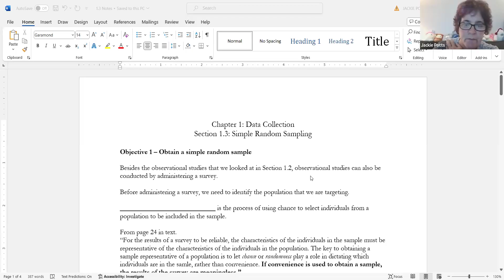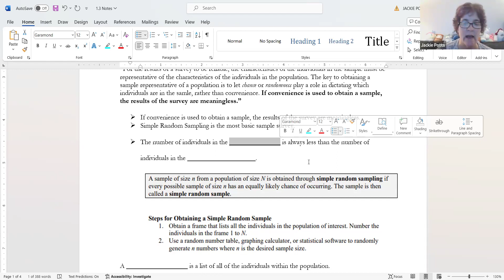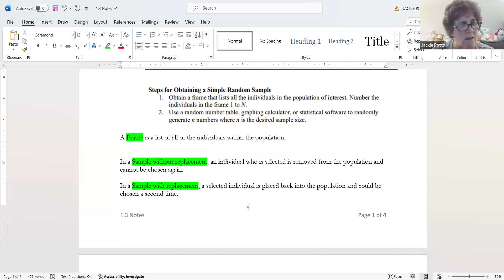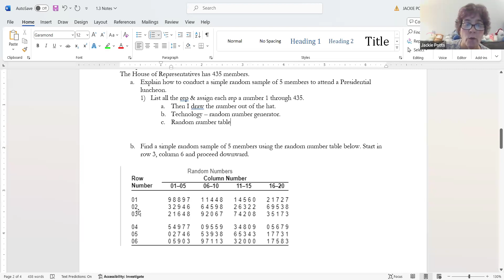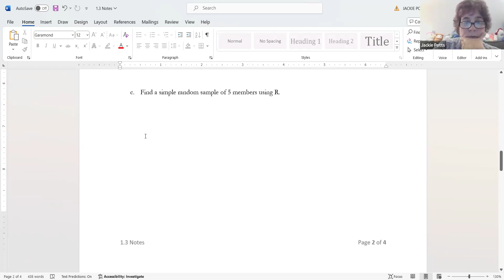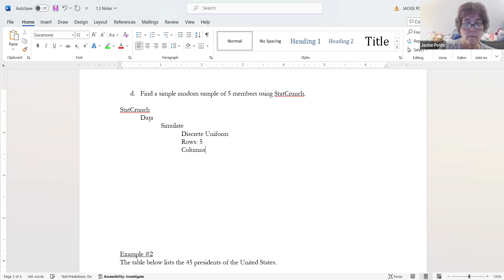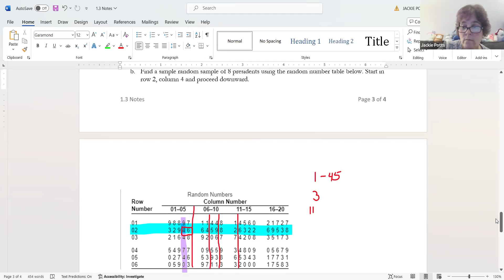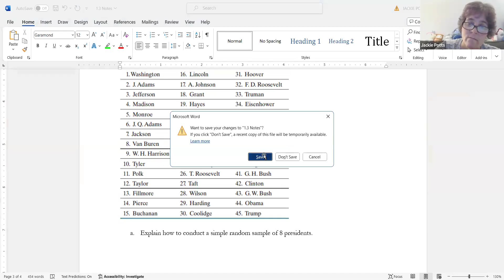Stat 1240 sec 1 3